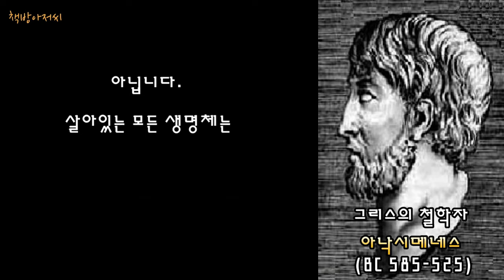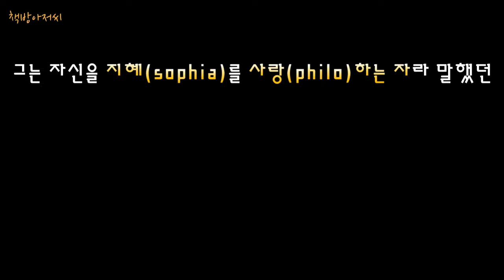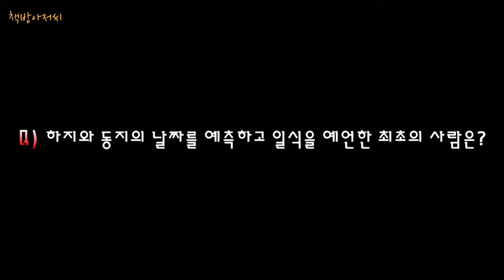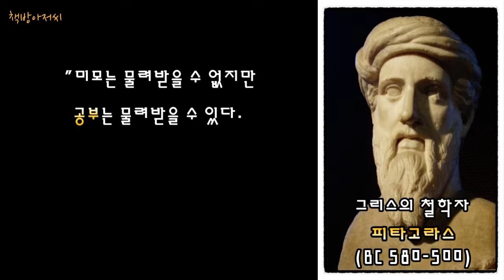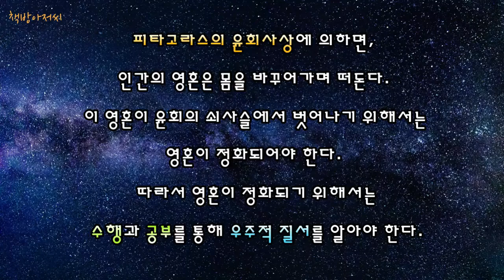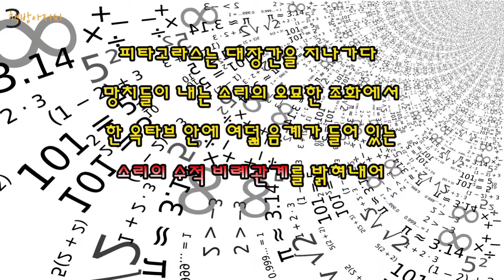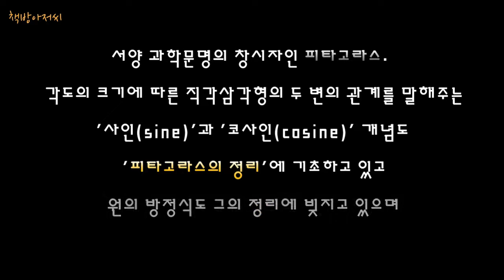피타고라스 | 만물은 수로 이루어 진다 | 책방아저씨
피타고라스 | 지동설

서양 과학문명의 창시자인 피타고라스.

각도의 크기에 따른 직각삼각형의 두 변의 관계를 말해주는 ‘사인(sine)’과 ‘코사인(cosine)’ 개념도 피타고라스 정리에 기초하고 있으며 원의 방정식도 피타고라스 정리 덕분이며 아인슈타인의 특수상대성이론도 피타고라스 정리를 활용했습니다.

플라톤과 많은 철학자와 과학자들에게 엄청난 영감을 불어넣어준 피타고라스는 우리에게 이런 말을 남깁니다.

"세계는 수다. 수학은 눈에 보이는 세계와 보이지 않는 세계 사이를 잇는 다리다. 수학은 자연을 이해하는 학문일 뿐만 아니라 자연 너머에 있는 신적 존재와 소통하는 수단이다. 물질은 유한하나 지식은 무한하다. 지식은 영원하며 지식은 이웃을 배려하고 인류에게 도움을 준다."

그렇다면 '피타고라스의 정리'로 유명한 피타고라스는 수학자일까요? 철학자일까요? 그 의문을 책방아저씨가 풀어드립니다.

* 동영상을 보시고 도움이 되셨다면, '구독'과 '좋아요'를 눌러주시면, 보다 많은 사람들과 동영상을 공유할 수 있고 '책방아저씨' 제작에 큰 힘이 됩니다^^